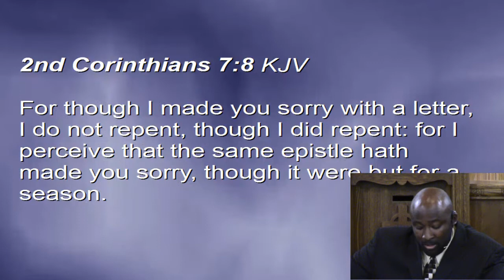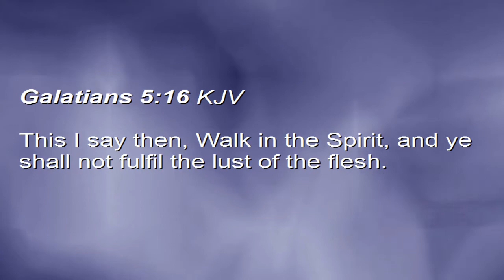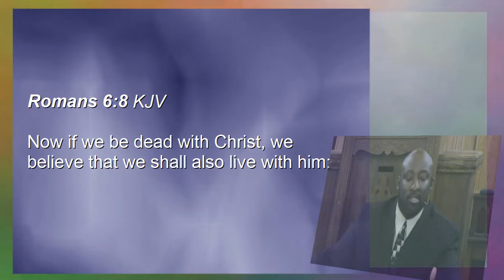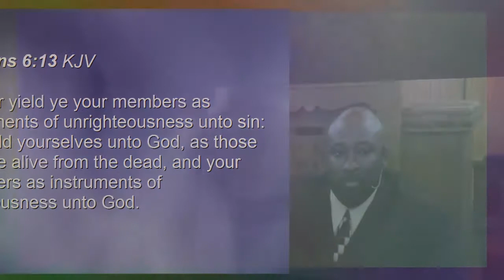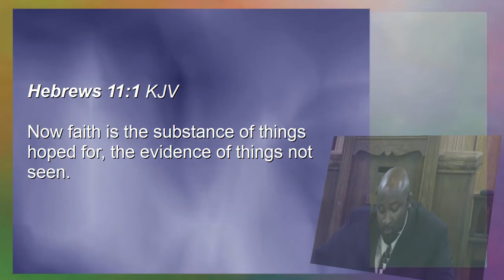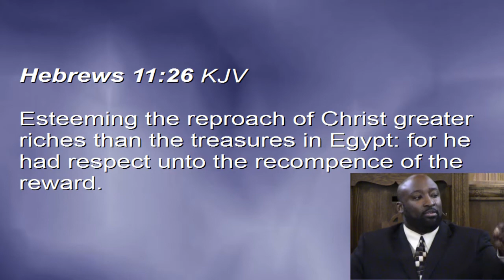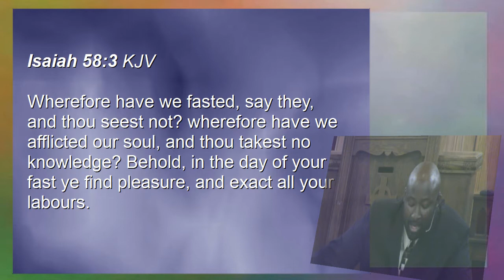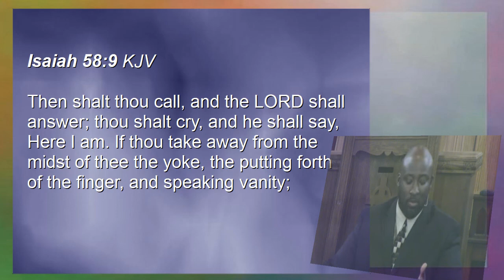7 Fruit of Repentance